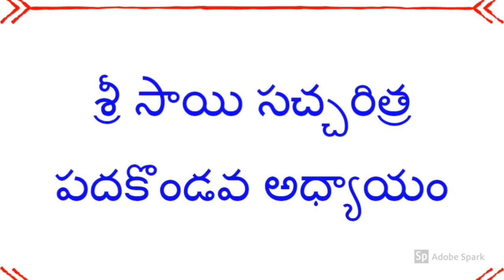శ్రీ సాయి సచ్చరిత్ర పదకొండవ అధ్యాయం